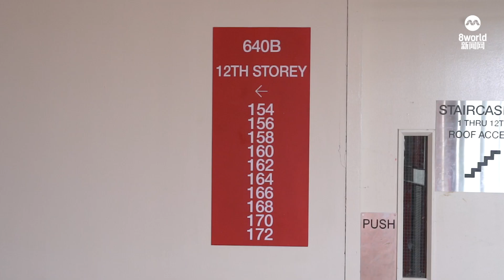淡滨尼“红屋”成打卡热点 居民不介意但希望不要影响生活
淡滨尼“红屋”爆红，吸引民众涌来拍照打卡，点击了解居民有什么话说。